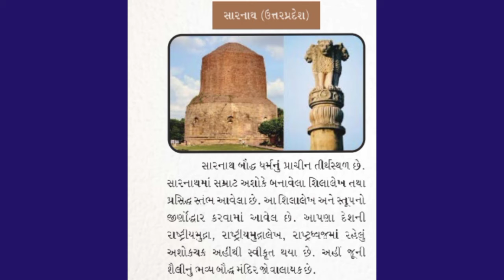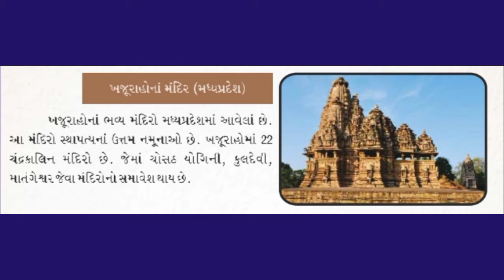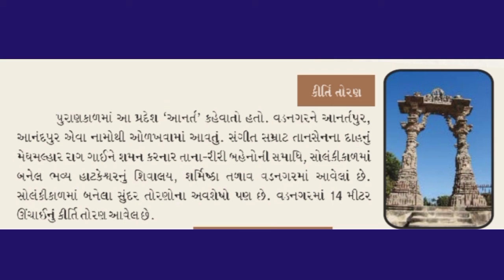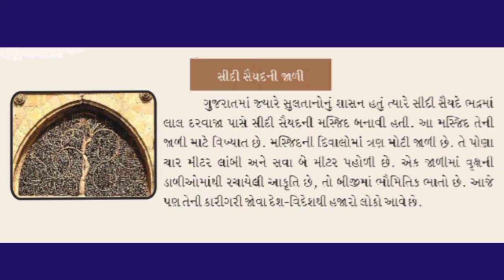સામાન્ય જ્ઞાન : ભારતના મહત્વના સ્થાપત્યો વિશે જાણો...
દરેક સ્પર્ધાત્મક પરિક્ષા માટે ઉપયોગી.
તૈયાર કરનાર. જિનેશા એલ. શાહ